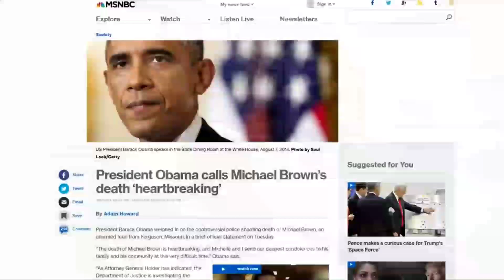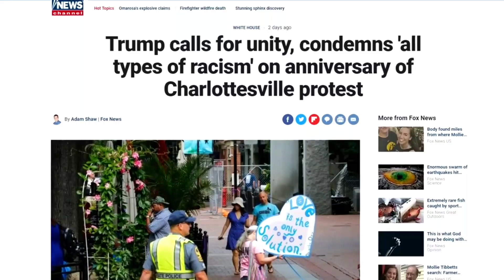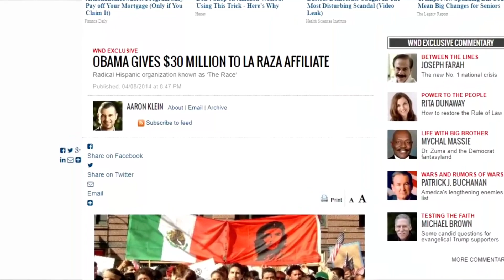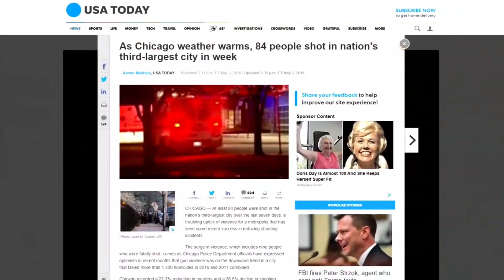"The Reverse Fash"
BronxBlogger examines the "reverse racism" talking point as expressed by YouTuber Razorfist